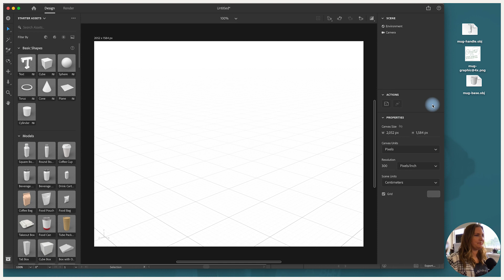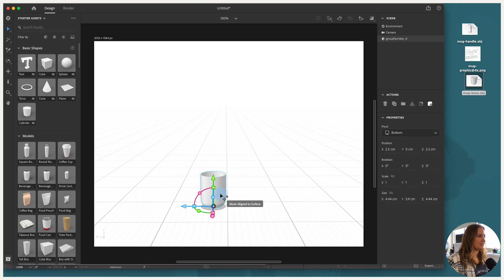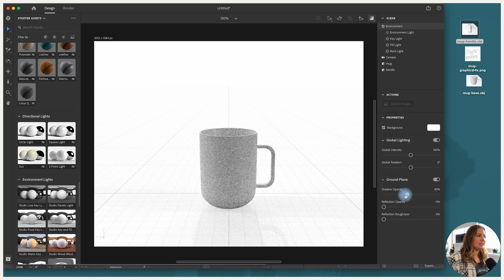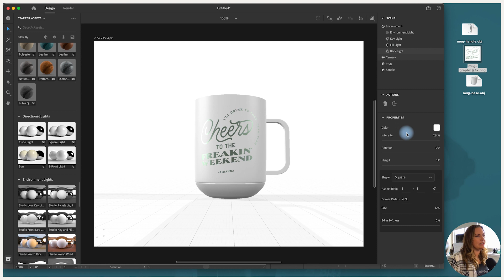Part 2: Designing a 3D Coffee/Tea Mug Mockup using Adobe Illustrator and Adobe Dimension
Welcome to Part 2 of the 3D Coffee/Tea Mug Mockup design tutorial! In this video, I'll walk you through the step-by-step process of assembling the 3D files we created in part 1. When we're done you'll have a custom, versatile 3D mockup to impress your clients and wow your portfolio. Whether you're a seasoned designer or a beginner looking to expand your skills, this tutorial will take your designs to a new dimension! 🎨☕